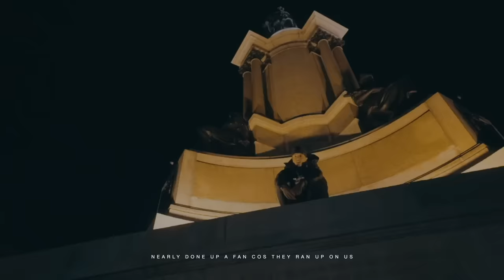Central Cee X Wish You Were Mine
Donka by Alex K 😈🔥